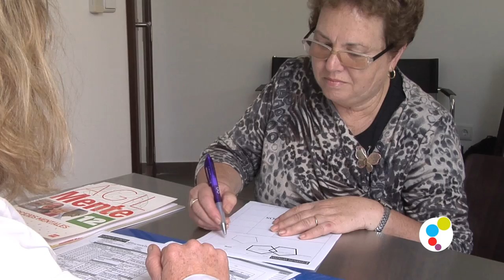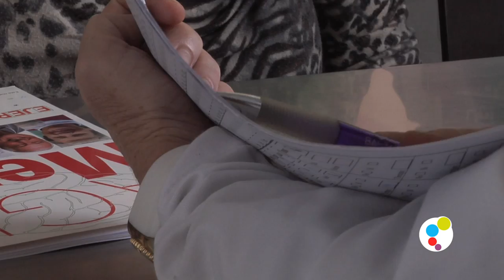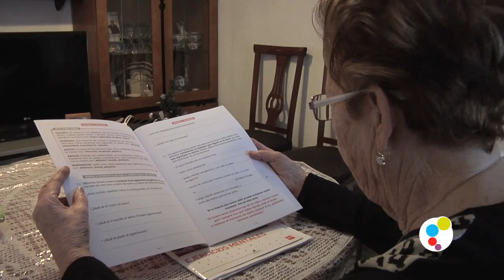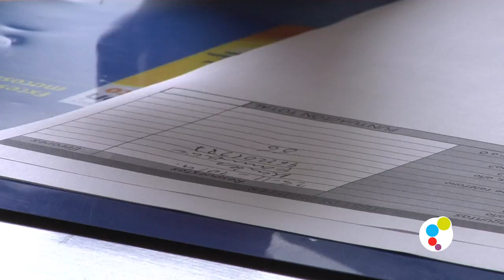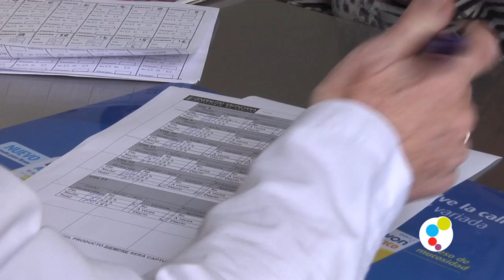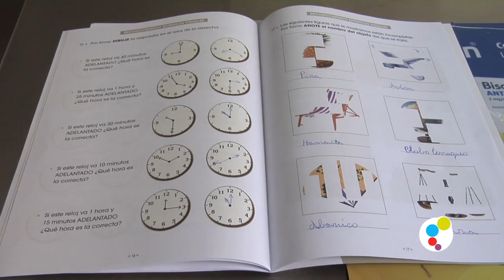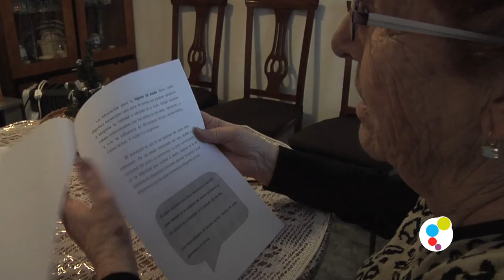Investigaciones sobre el deterioro cognitivo leve por parte de la Facultad Farmacia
La Facultad de Farmacia de la Universidad CEU Cardenal Herrera ha llevado a cabo varias investigaciones sobre el deterioro cognitivo leve, que afecta sobre todo a mayores de 65 años. Gracias a este trabajo, se ha avanzado en el conocimiento de sus causas y factores de riesgo, así como en la prevención de la pérdida dememoria y de otras funciones cognitivas superiores.